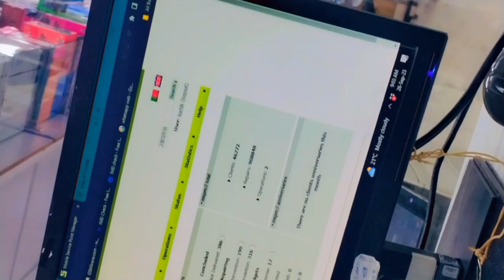i am going on work after long time